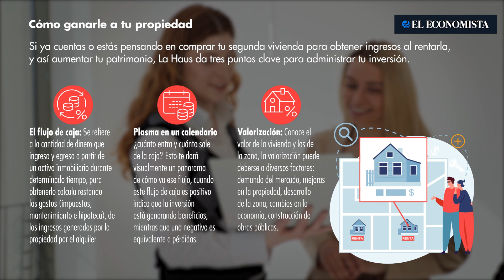Aumenta tu patrimonio con una segunda vivienda para rentar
En los últimos cinco años la adquisición de estos inmuebles aumentó más de 20%, de acuerdo con la consultora inmobiliaria Neximo.